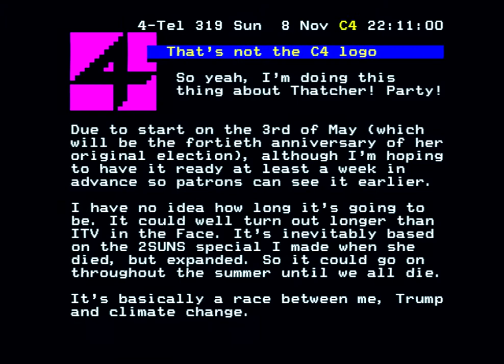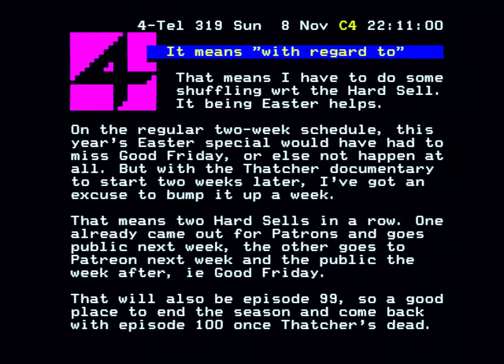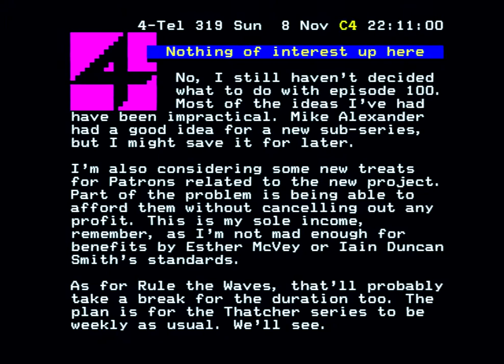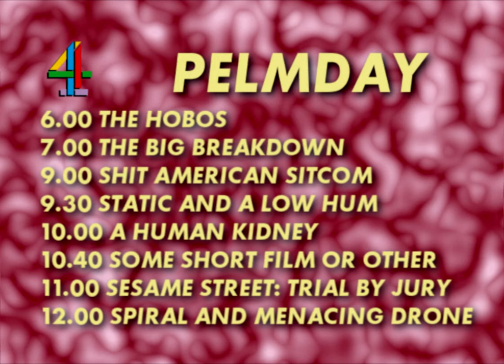"Where We're At" Type Teletext Video Thing 2019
4-Tel on View was probably all most people ever saw of 4-Tel on anything.